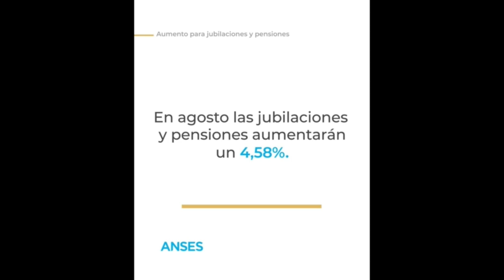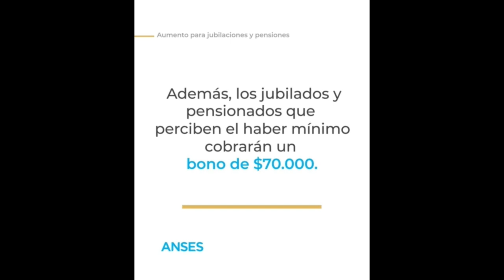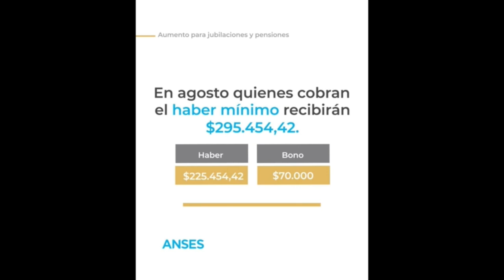CONCEJAL CAROLINA SOL RODRIGUEZ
JUBILADOS Y PENSIONADOS